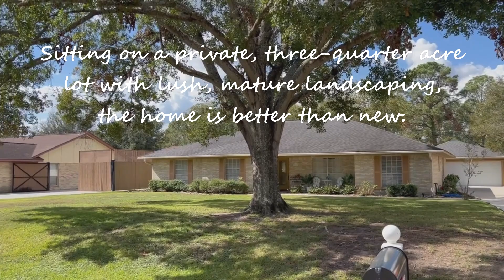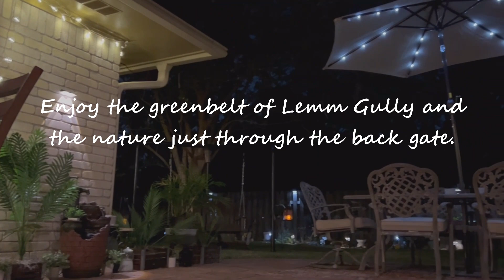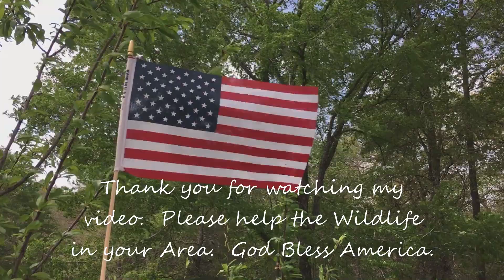19115 Casper Dr. Spring, TX. 77373 Just Listed MLS Video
Outstanding 4 Bedroom, 2 Bath Custom home located in North Hill Estates. This stunning home is updated with fresh transitional style. Sitting on a private, three-quarter acre lot with lush, mature landscaping, the home is better than new. Covered front patio entering into a welcoming foyer leading to the oversized living room and stunning formal dining room. Upgraded large kitchen is open to the family room with vaulted ceilings and French doors leading out the covered back patio with beautiful landscaping to watch the birds and squirrels. This home is elegant yet welcoming. Enjoy the greenbelt of Lemm Gully and the nature just through the back gate.
This is truly a gem in a great neighborhood.

Could this be your Key to Happiness?
Looking to Buy or Sell Real Estate in Southeast Texas?
Dale Vinson REALTOR® (665187)
Pinnacle Realty Advisors